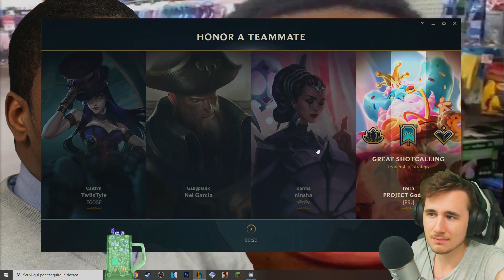INGABBIATI PER BENE - League of Legends ITA #1332